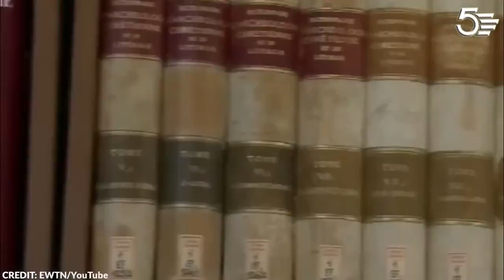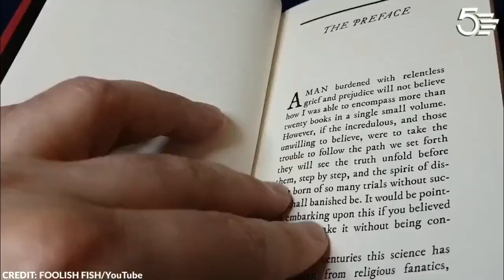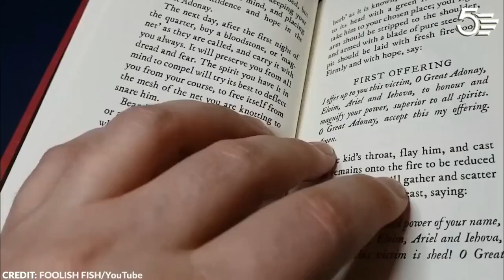The Vatican Discovers What No One ever seen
Within Italy, it is bounded by a two-mile border. With just over 100 acres of land, Vatican City is the world's smallest country and yet it's one of the most powerful and influential countries on the planet. But as much as it's the location of the papacy, it's also a hotbed of controversy. Let's unravel the mysteries of one of the world's most secretive city-states, from the Vatican and the Holocaust to the secret confession tribunal. Here are 15 foreign secrets that the Vatican does not want you to know. In Christianity, devotees and Believers are subjected to a secret confession tribunal. they must confess their sins A man can go to church, enter the confessional, and recite his sins to the priest in order to receive Divine forgiveness. The significance of this practise is often emphasised in the Hebrew Bible. Regardless of how faithful and righteous you try to be each day; humans are bound to sin even the most devoted Catholic priests fall into temptation from time to time.
several claims that the secret tribunal was used by priests who committed serious sin spread the Vatican Scandal of 2012 was also brought up several documents in secret papers were allegedly leaked to the public and these private documents also contained investigations of Bishops who broke their vows of celibacy some of them allegedly committed unspeakable crimes to feed their own. On January 22, 1506 the Swiss guards of the Vatican City were founded. It was the day the security forces vowed to assist the church in ceremonial assignments and to protect them. It was part of a treaty made in 1505 between Pope Julius II and Swiss Cardinal Shinner. Initially, 250 men were sent as the pope's bodyguards; all of them were no less than five feet six inches tall and were devoted Catholics themselves. Although the guards appeared friendly, their vow was to protect the pope, and they were trained to wound and even kill people should their duty require it; of course, the church will either deny or deny this. the Vatican is keeping the grand grimoire hidden. The grand grimoire, also known as the red dragon or the gospel of Satan, is a mediaeval grimoire that allegedly possesses immense powers not seen by mankind. The grand grimoire was allegedly written by a man named Daenorius of Thieves while possessed by the devil himself. The grand grimoire contains rituals and instructions on how to summon demons, making it one of the creepiest and most sinister books ever. proof of aliens If there is one thing the Vatican is accused of hiding, it is proof of aliens. The Vatican secret archive claims to have over 1200 years of manuscripts and historical documents. It wouldn't be surprising if the archives also held the answer to the one thing everyone is curious about: does alien life truly exist and have they visited our planet before? The answers to these questions and more can be discovered in the secret archives. One of the most well-known stories about the Vatican is about a man named Heinrich Ludwig, In the 1920s, Ludwig allegedly had a once-in-a-lifetime opportunity to Winter the restricted section of the archives, where he discovered information about extraterrestrial creatures beings from different planets visited our ancestors thousands of years ago and helped us establish the first civilizations. However, Ludwig refused to give more information about what he saw in the archives. Fatima's three secrets The Divine has long used apparitions and visions to relay their message to special men and women here on Earth most of the time people receive the word of God are canonised after long consideration and examination by the Vatican it's easy to claim that you've seen God and that you've seen a messenger sent by him but it's not that simple to prove that you're telling the truth According to them, from May to October of that same year, the Virgin Mary told them three secrets that they would gradually reveal to the rest of the world. These are known as the three secrets of Fatima. The first and second secrets were revealed in 1917. The first secret described hell, according to the children, the Virgin Mary showed them a Great Sea of Fire in the perilous place where demons and souls in human form were all in great pain and despair. Sixty thousand demons were cast out by the Vatican's chief exorcist. Religion and spirits are almost always intertwined, which is why many people who are religious believe in demons. Some people believe that demons only exist in horror films and fiction, but if you ask Father Gabriella Moth, the Vatican's Chief Exorcist, these malicious entities are very real; after all, he has exercised over 60 000 of them.
Bald eagle (Haliaeetus leucocephalus)  Spanish imperial eagle (Aquila adalberti)  Golden eagle (Aquila chrysaetos)  Bonelli's eagle (Aquila fasciata)  Harpy eagle (Harpia harpyja)  Black-and-chestnut eagle (Spizaetus isidori)  Steller's sea eagle (Haliaeetus pelagicus)  Crowned eagle (Stephanoaetus coronatus)  White-taile